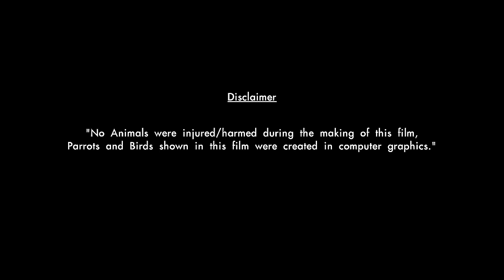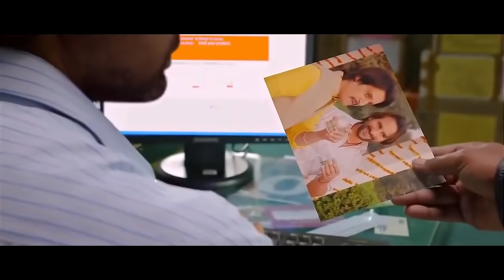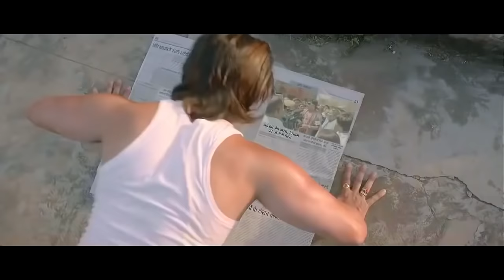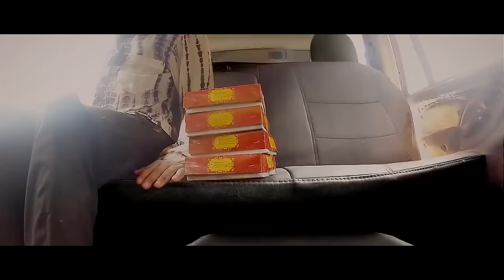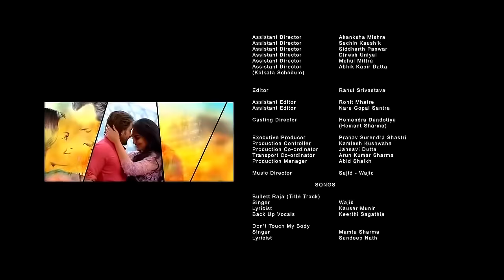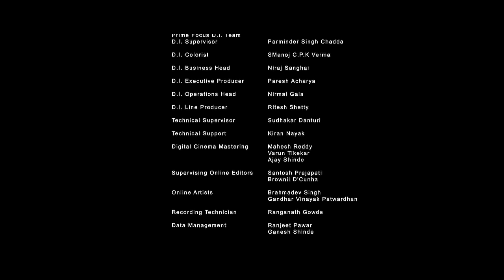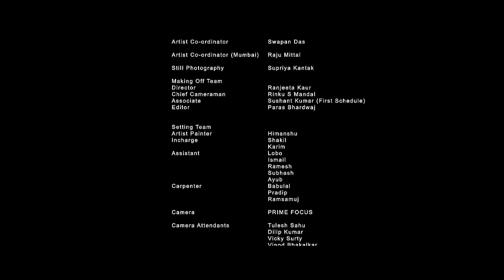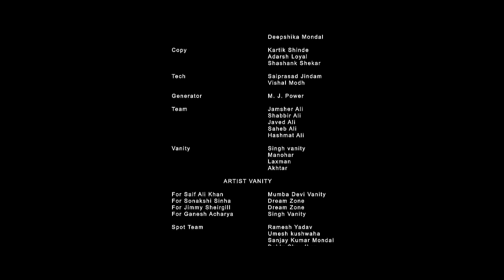Saif Ali Khan & Vidyut Jammwal Action Movie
A common man who transforms into a gangster revolts against the very system he once obediently followed by declaring war on the police, the government, and the industrialists.